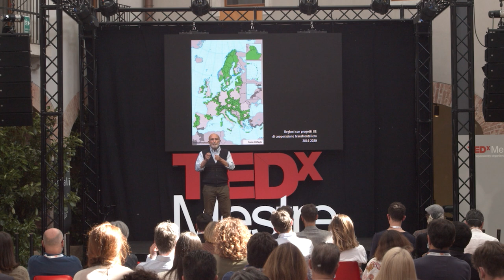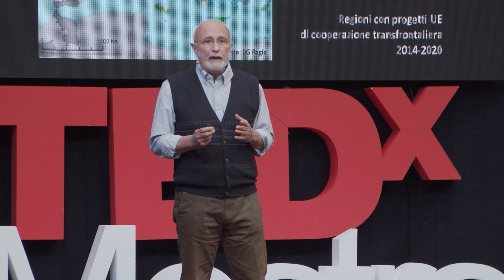Frontiere individuali e geopolitiche: i confini spiegati da un geografo | Fabrizio Eva | TEDxMestre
Gli esseri umani, individualmente e collettivamente, sono allo stesso tempo vittime e responsabili del processo ininterrotto di "imprigionamento" di sé e degli altri. La tendenza dei gruppi umani a comporsi, scomporsi e ricomporsi in società ed isole culturali si attualizza nello spazio fisico, che è ciò che i geografi politici come il professor Fabrizio Eva osservano con attenzione. I geografi come lui analizzano le stesse dinamiche dalla prospettiva delle piramidi socio-economiche (Stati o qualsivoglia struttura di potere riconosciuta) e forse con della personale aspirazione a contribuire ai processi di risoluzione e gestione dei conflitti umani.  Fabrizio Eva, nato nel 1949 a Carrara (MS), è un docente ed esperto di attualità geopolitica. Si laurea in Lettere Moderne presso l’Università degli Studi di Milano nel 1975. Lo stesso anno intraprende la sua carriera di docente, prima alle medie inferiori, poi nella Formazione Professionale Regionale Lombardia, dove insegna Cultura Generale. Per trent’anni dal 1979 è docente di Geografia Economica e Geografia Turistica in Istituti Tecnici Commerciali e in Istituti Professionali Commerciali Statali. In quegli anni assume il ruolo, tuttora in carica, di professore presso l’Università di Milano sulle Metodologie di Studio dell’Attualità Geopolitica, e presso l’Università di Ca’ Foscari – sede di Treviso come docente di corsi di Geografia Politica ed Economica. Vanta un ampio curriculum in qualità di professore, ma non solo: esperto e aggiornato in dinamiche etno-nazionali e geopolitiche internazionali, in attualità geopolitica dell’ Asia orientale, delle aree continentali e dei singoli Stati, contribuisce per diversi anni alla stesura e revisione di testi geografici per Fabbri, Rizzoli, Servizi Editoriali e DeAgostini. Per sette anni è autore e consulente per manuali per molte altre case editrici, tra cui il contributo per i manuali scolastici di geografia della Garzanti.
Membro dell’Editorial Advisory Board di diverse riviste geografiche internazionali, pubblica articoli su The Arab World Geographer, Geopolitics, Geography Reasearch Forum, e presenzia a congressi e convegni in Italia e all’estero. This talk was given at a TEDx event using the TED conference format but independently organized by a local community.